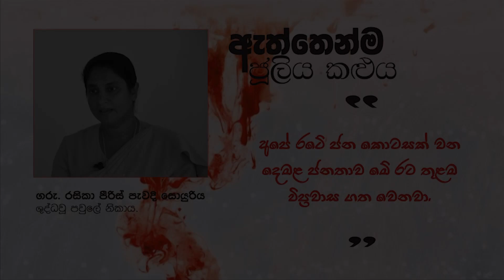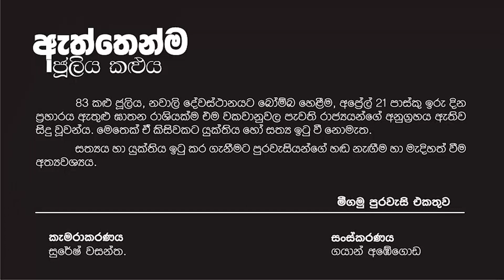Of course, July is black...Rev. Sister Rasika Pieris